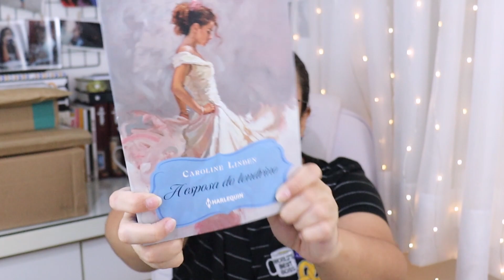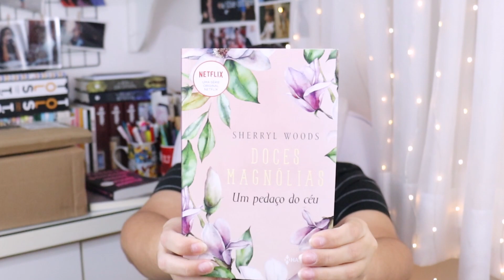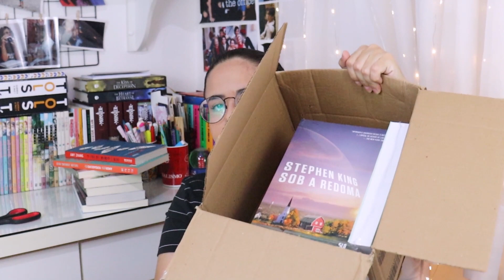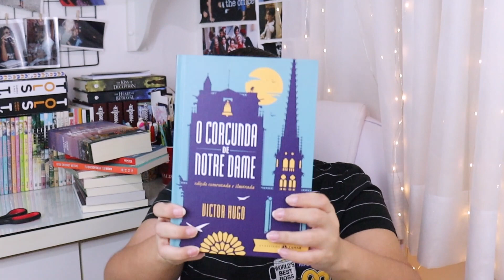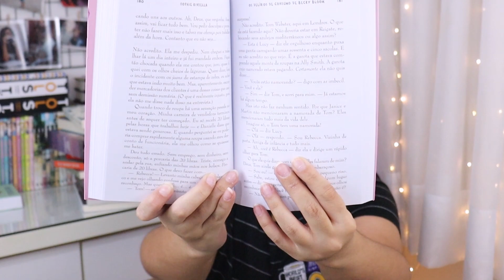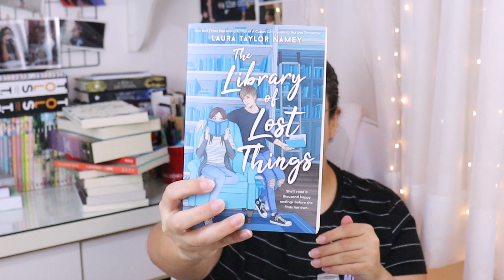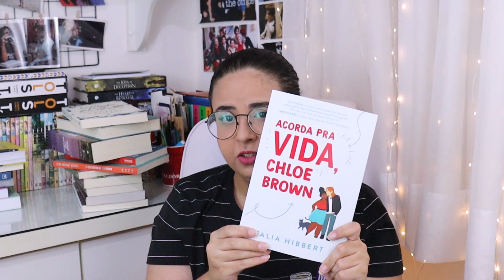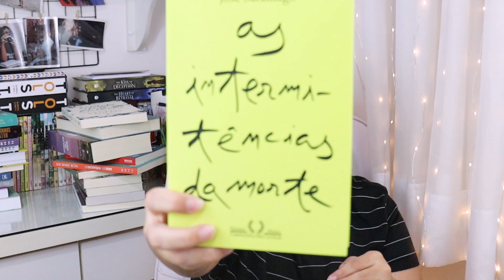22 LIVROS NOVOS | MEGA UNBOXING DAS COMPRAS QUE FIZ EM ABRIL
Oi, pessoal o/

Estou aqui com mais um vídeo de unboxing! Devo dizer que dessa vez bati meu recorde de compras, são 22 novos livros na minha estante em um único mês - na verdade comprei 23, mas um ainda não chegou.
É que comprar livros me faz feliz, sabe? Acalma a minha alma.
E bom, em abril tivemos muitas promoções no Submarino por causa do Dia do Livro, e vários livros da minha wishlist na Amazon também receberam descontos - então, me joguei hahahahaha
Fiquem bem :*